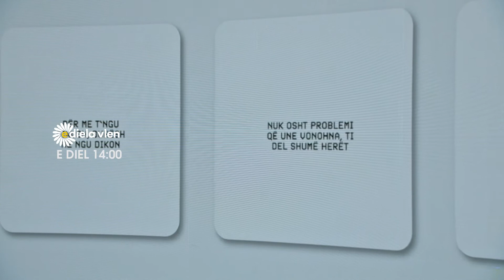Promo | E Diela Vlen me Vlera Jusufin këtë të diel nga ora 14:00